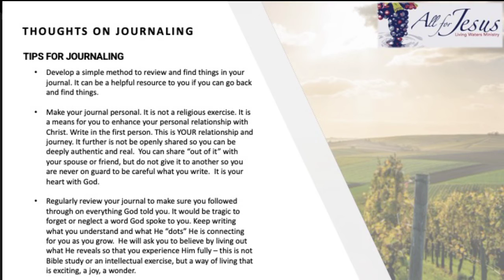Come and See - E28 - Abiding: Journaling - Part 3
Continued discussion of the importance and practical tools for how to journal in our time of abiding in the Word.